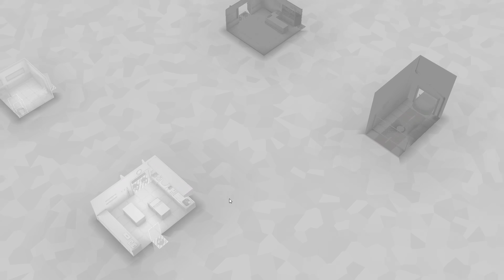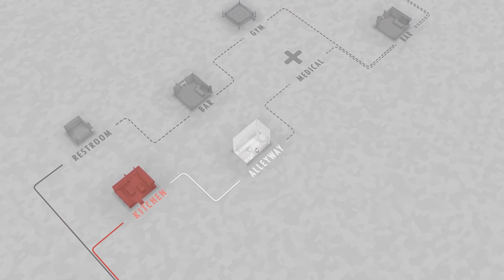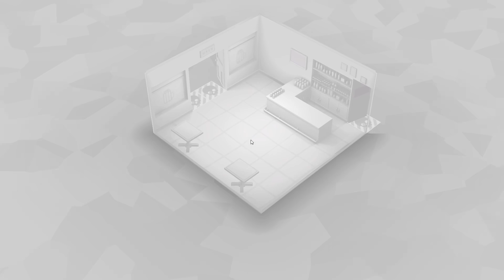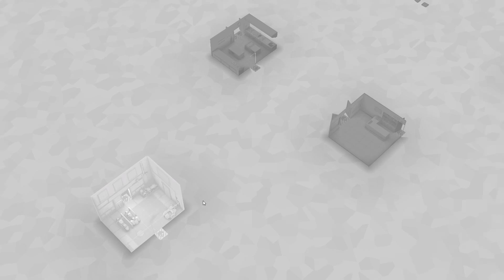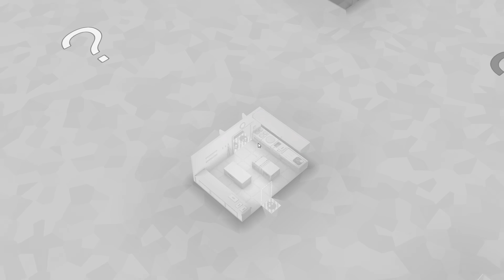Fights in Tight Spaces - Pleased As Punch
Fights in Tight Spaces is a game about engaging in combat in fairly small environments. I'm not sure what else you were expecting, really.